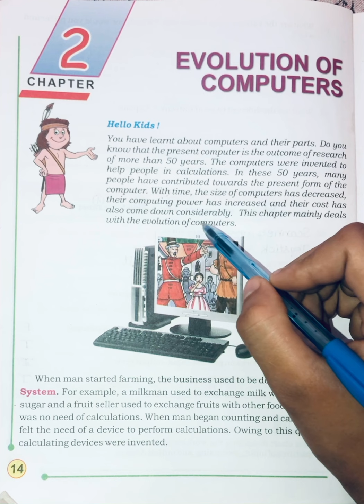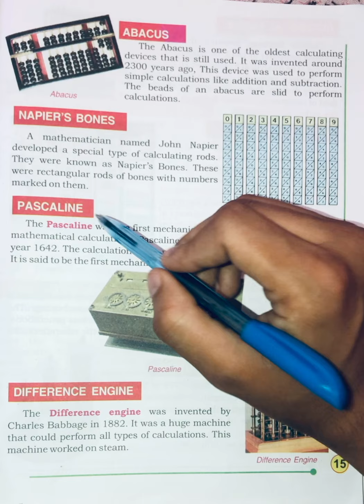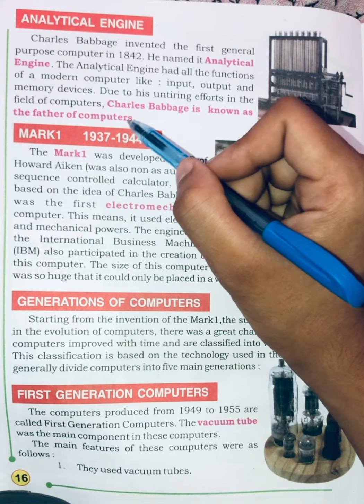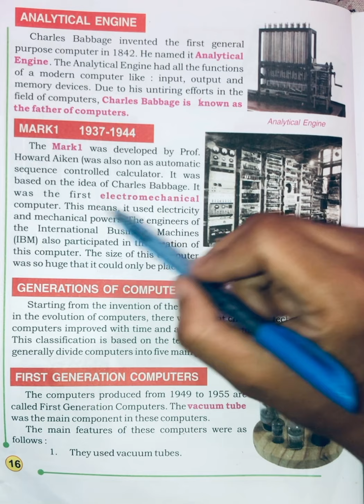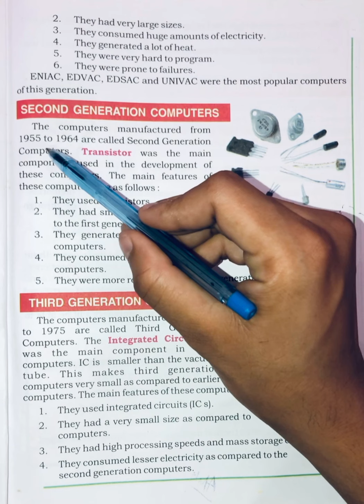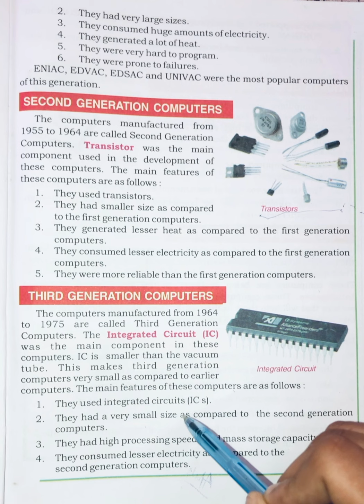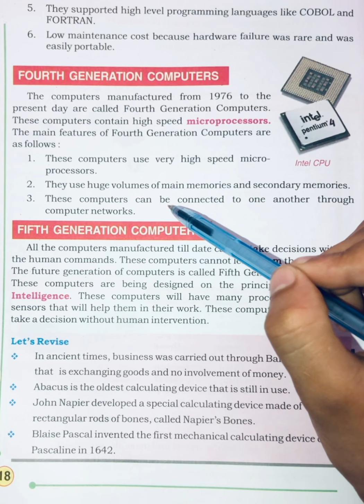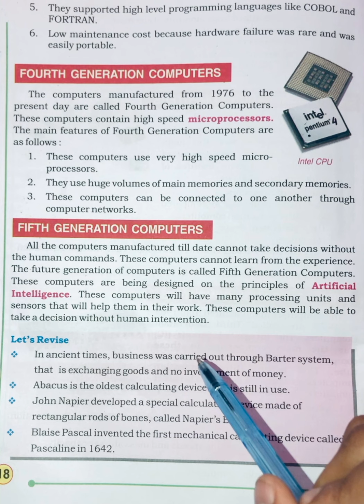CLASS: 5 (Computer) CHAPTER: 2 (Evolution Of Computers)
Watch this video to know more about Evolution of Computers
This is official Youtube channel of SBPS Study Foundation Jhar Sahib